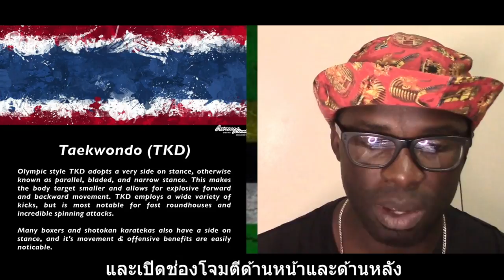Muay Thai Champion vs. Taekwondo Champion - Lawrence Kenshin || Thai Subtitle || Junosuede Reaction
Mailing Address:

Mitchel John
Caribbean
West Indies
Commonwealth Of Dominica
Roseau
Colihaut